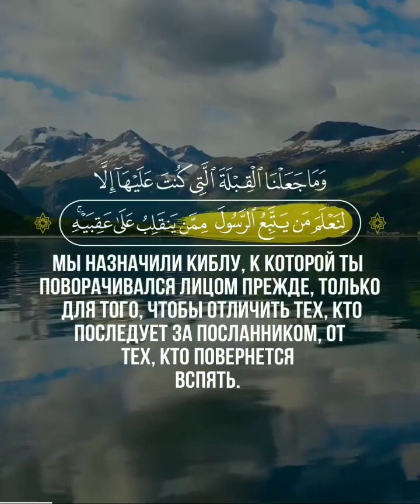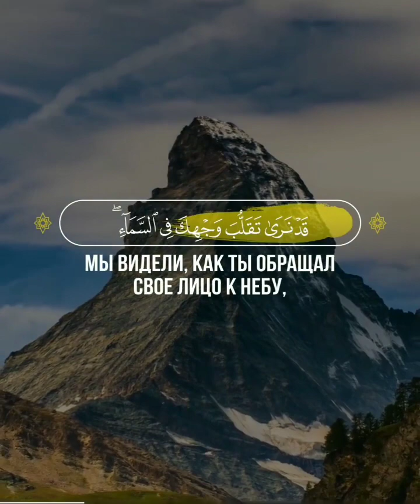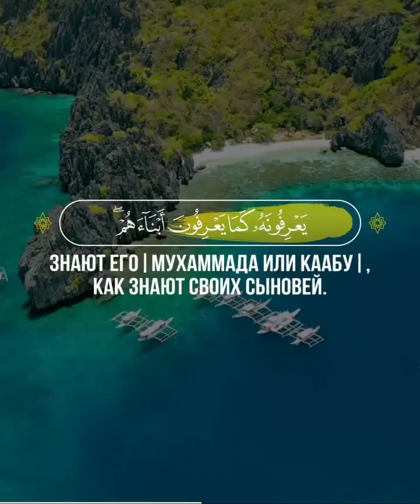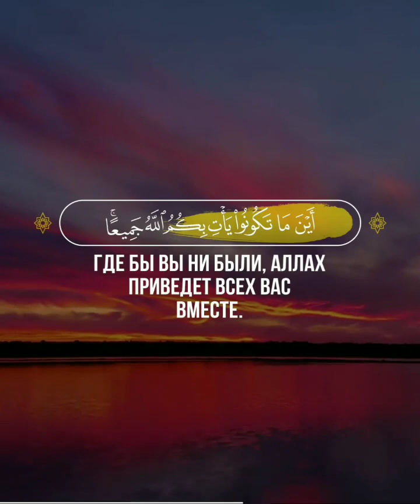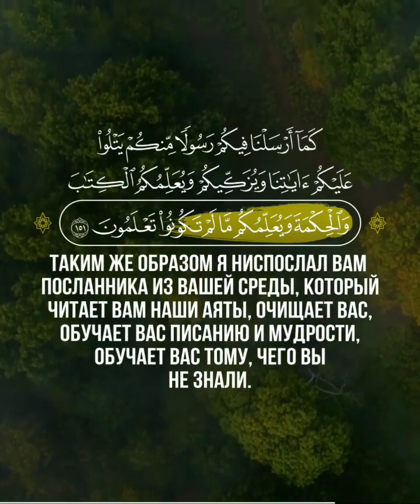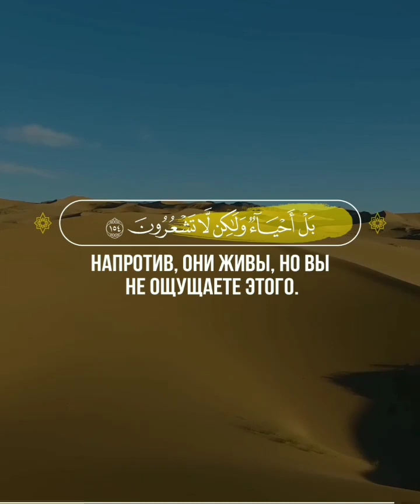Аль-Бакара | 143-155 |🎙 Чтец - Абдуллах Джейранбатан@ruquran ruquran quran russia allah din#